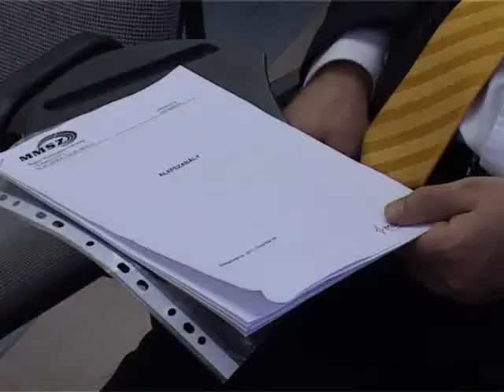Magyar Műanyagipari Szövetség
Kiválik a Magyar Műanyagipari Szövetség a Magyar Vegyipari Szövetség kötelékéből -- ezzel 21 éves együttműködés ért véget. Az alakuló ülést Székesfehérváron, a Fejér Megyei Iparkamarában ma tartották. A részletekről Karsai Bélát, a szövetség elnökét kérdeztük.